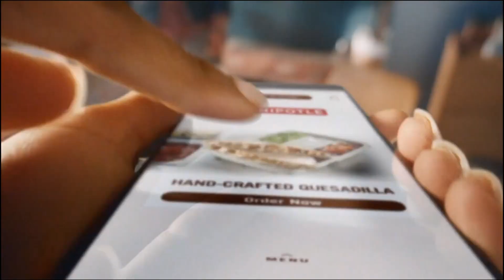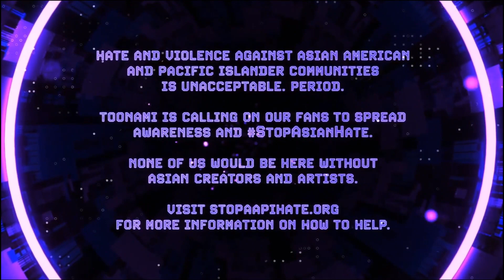2021 Commercials Vol 76 (Adult Swim - March 21)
0:00 Attack On Titan bumper

0:10 Birdgirl - New Series commercial

1:10  Dollar Shave Club - You've Got Questions commercial

1:40 Cheetos Crunch Pop Mix - It Wasn't Me commercial (short version)

1:55 Chipotle - New Quesadilla commercial

2:10 TikTok - It Starts on TikTok \ Gabriel Union commercial

2:40 Wonder Woman 1984 - Digital commercial

2:56 Adult Swim \ Toonami - Anti-Hate Against Asian American Pacific Islander PSA

3:09 Attack On Titan bumper